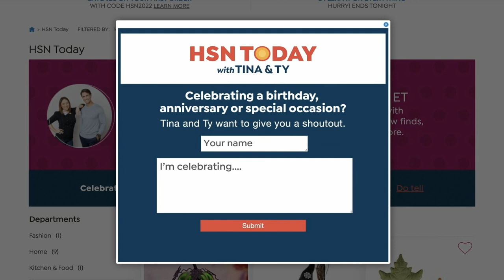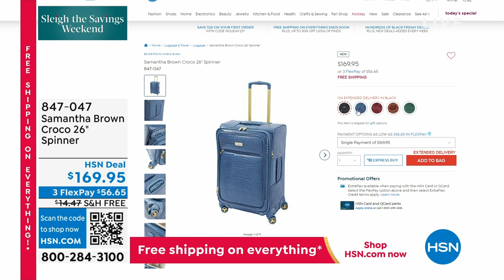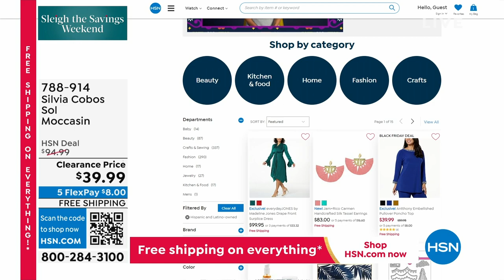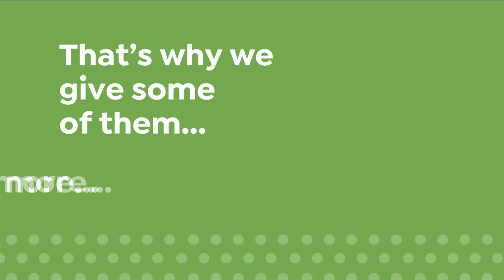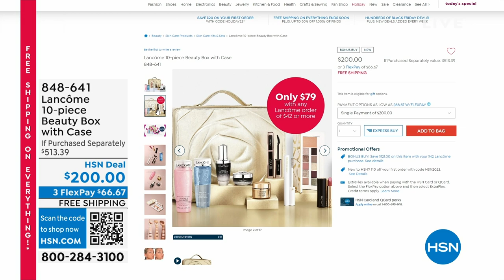HSN | HSN Today with Tina & Ty - Morning Gifts 10.06.2023 - 08 AM